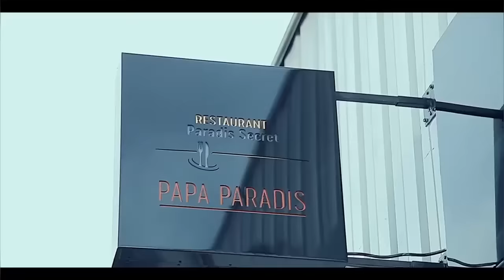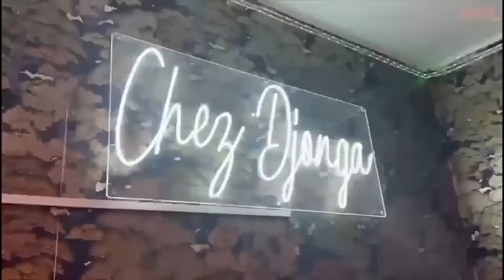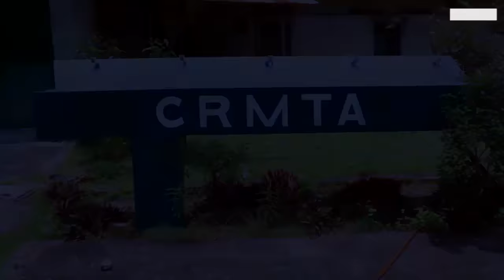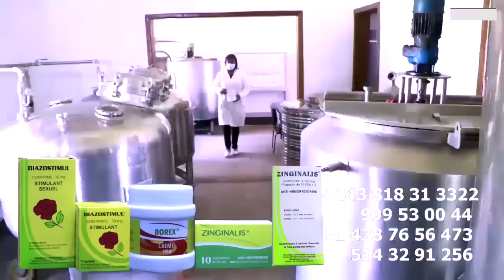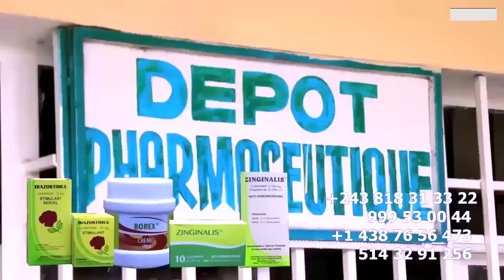MOTO EPELI: CARRIÈRE YA FALLY ESILI EMPIRE DU MAL MASSACRÉ Par MURA Très FÂCHÉ , HERITIER WATA AZA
MOTO EPELI: EMPIRE DU MAL MASSACRÉ Par MURA Très FÂCHÉ , HERITIER WATA AZA MONINGA YA FALLY TE NI YA